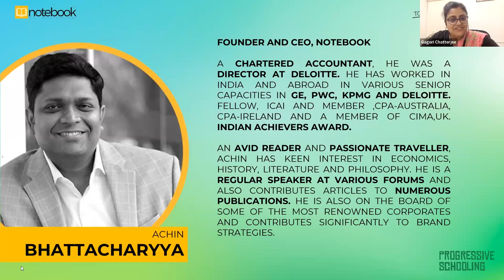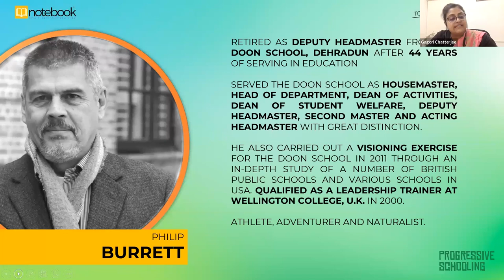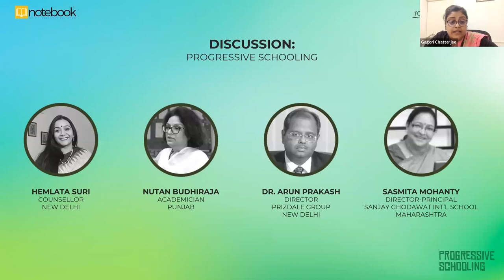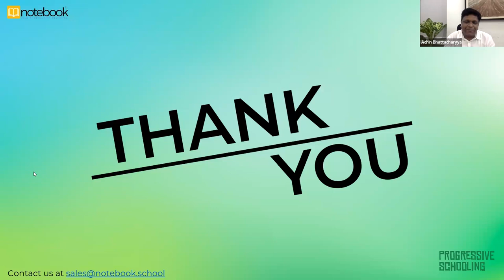Notebook | Webinar | Together For Education| Ep 204 | Progressive Schooling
Amazing discussion and deliberations from:

Hemlata Suri, Counsellor, New Delhi
Nutan Budhiraja, Academician, Punjab
Sasmita Mohanty, Director-Principal, Sanjay Ghodawat International School, Maharashtra
Dr. Arun Prakash, Director, Prizdale Group, New Delhi